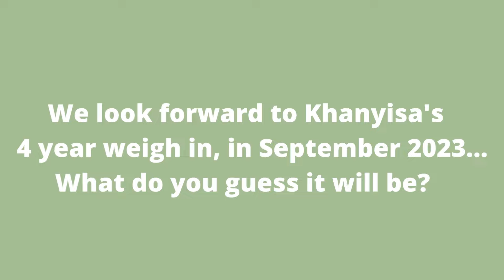3 Months to 3 Years 🐘💖 The Incredible Growth of Snare Survivor, Albino Elephant Khanyisa!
It has been an incredible sight to behold! 💖🐘 Khanyisa has grown from one tiny four month old pink elephant in 2020, having arrived at the orphanage at only 124 kilograms, into a thriving three year old elephant of almost 700 kgs!

She’s nearing one tonne in weight faster and faster and rising higher ‘n higher alongside her herd and human carers. We owe this all to our team, vets, experts and you!

Thank you for all the milk bottles and support you have enabled and provided for Khanyisa this year through donations, fosterings and supporting our YouTube channel! 🍼🐘

We have raised her together and we continue to do so as she continues to gulp down her milk and forage with her adoptive family.